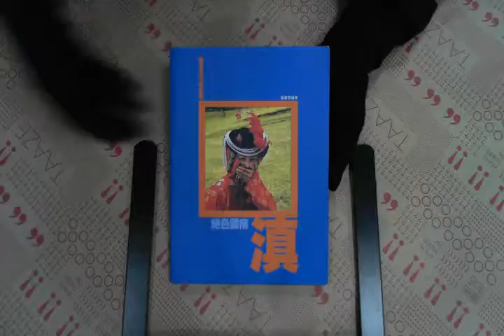TAAZE｜絕色雲南 二手書書況 9628746928